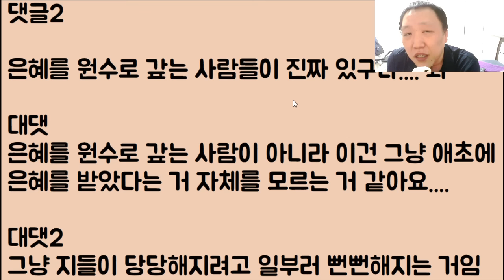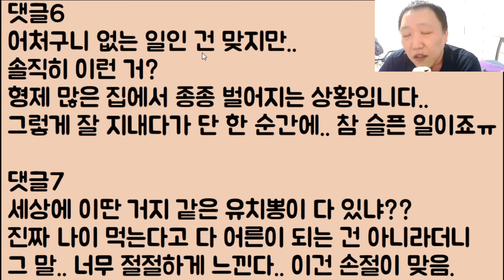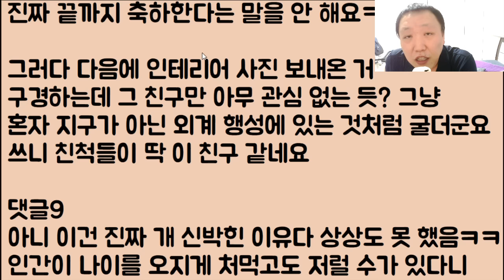[2부 후기] 우리 아빠 돌아가셨는데 고모랑 삼촌들? 아무도 안 옴 도대체 그 이유가 뭐냐? 했더니 이런 미친.. 뭐라고? 과일 때문에!!!!? 후기